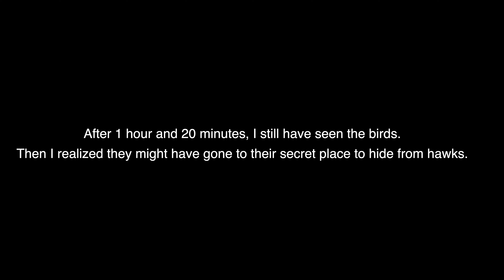2023.10 - Team B 42 mile toss